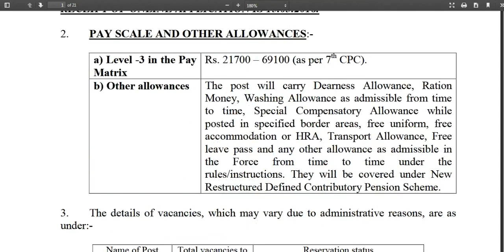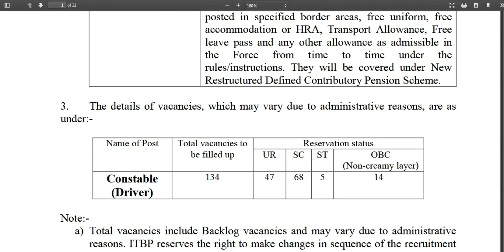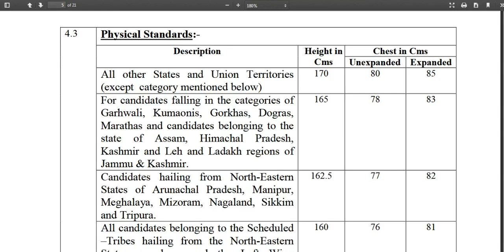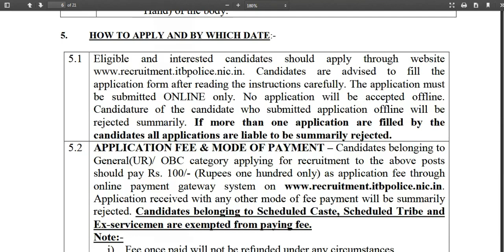Apply Online ITBP Constable (Driver) II ITBP में आई भर्ती - ITBP Recruitment 2018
Apply Online ITBP Constable (Driver) - ITBP में आई भर्ती - ITBP Recruitment 2018